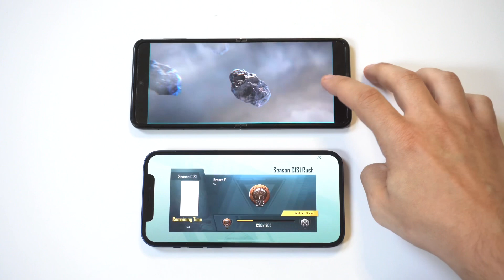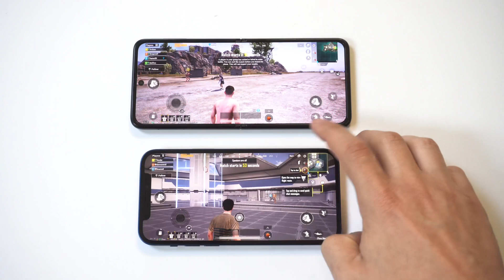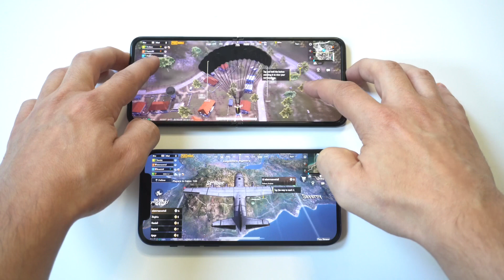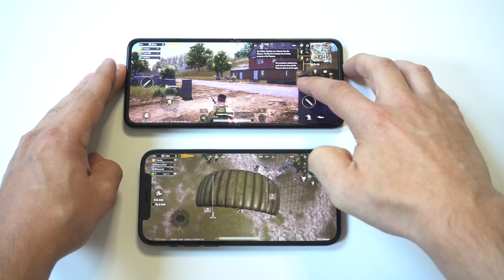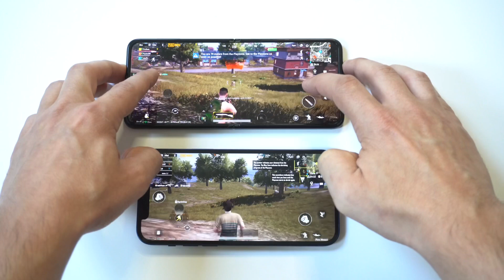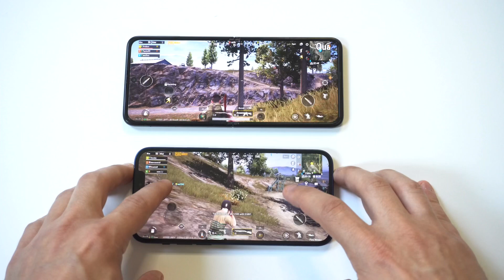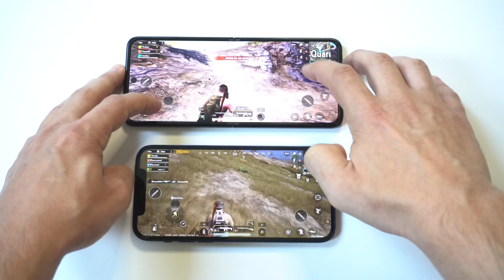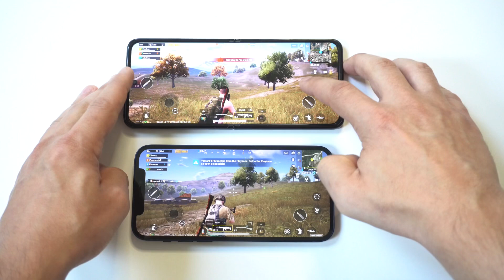Samsung Galaxy Z Flip 3 vs Iphone 12 - PUBG Gaming Comparison